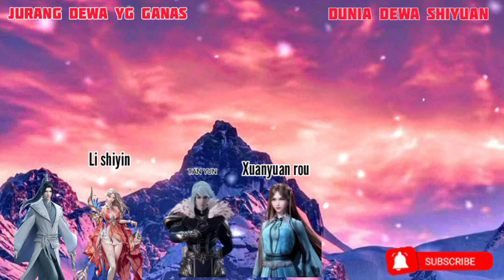EPISODE 54 - S8 || AGAINST THE SKY SUPREME - TAN YUN DI KEPUNG 70 ORANG !!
Against The Sky Supreme adalah cerita balas dendam Dewa tertinggi.
 atau Ni Tian Zhi Zun
The Guardian Heaven
Tingkat kultivasi dunia dewa:

1.Ranah - dewa manusia
2.Ranah - dewa bumi
3.Ranah - dewa surga
4.Ranah - dewa semi suci
5.Ranah - dewa suci
6.Ranah - dewa raja suci
7.Ranah - dewa kaisar suci
8.Ranah - raja dewa
9.Ranah - dewa abadi (tianzun)
10.Ranah transformasi alam munsia
11.Ranah hukum surga
12.Ranah alam semesta ( Supreme)
13.Ranah dao ilahi
14.Transformasi alam semesta
15.Penguasa surga.
16.Penguasa alam semesta.

episode terbaru Episode 54 sesion 8